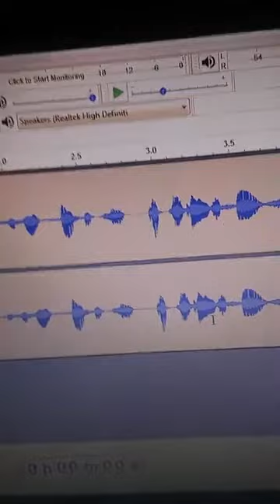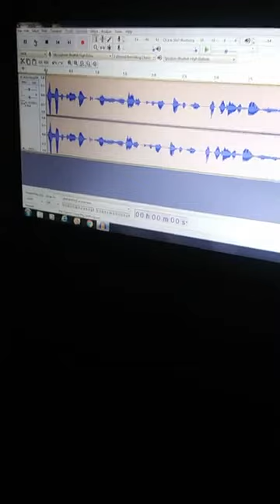Multiple Dimensions, Haunted Mansions, Lake Monsters and More. Podcast 6.